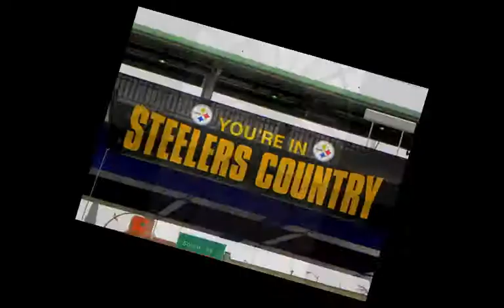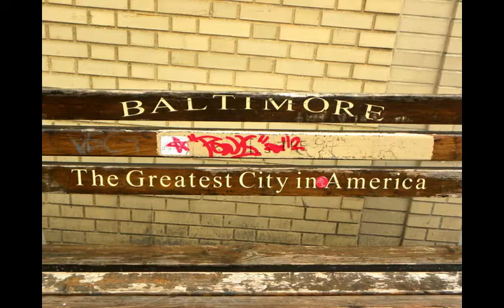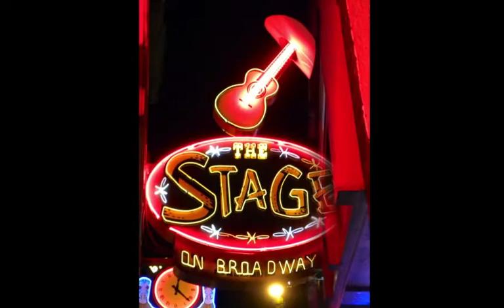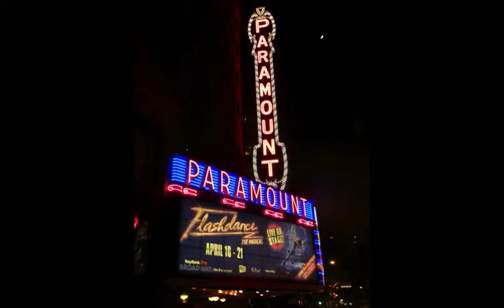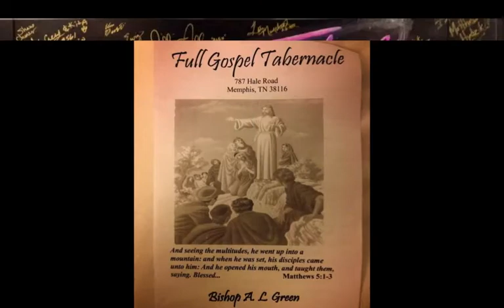What A Feeling: Happy Trails, "Flashdance The Musical"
10 months of life on the road in a 10-minute video.